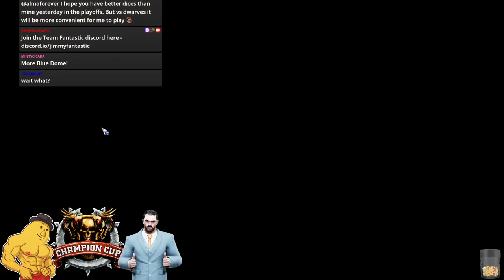Blood Bowl 2 - CCL S51 Ro64 - 1337 (Khemri) vs. Rabrab (Skaven)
CCL Playoffs Cast with Caolan!